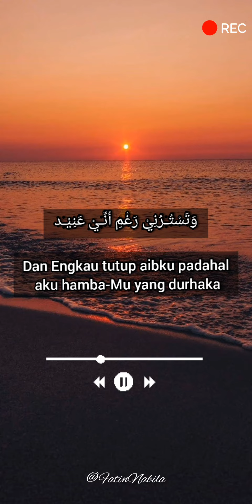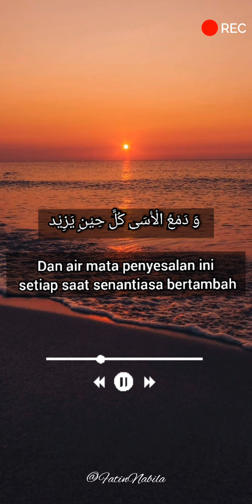Syeikh Mansur | Sauqbilu ya khaliqi (سأقبل يا خلقي)